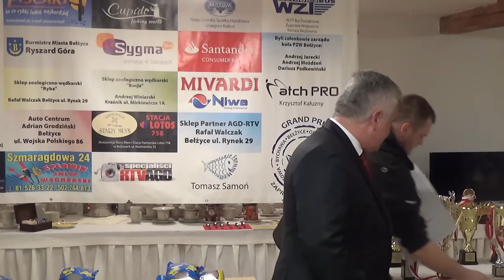Grand Prix posumowanie roku 2015 cz.1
Grand Prix podsumowanie roku 2015 cz. 1 Miejsce: "Stary młyn" Bęłżyce. Grand Prix Zaprzyjaźnionych kół Bychawa, Bełżyce, Opole Lubelskie, Chodel, Annopol, Poniatowa.